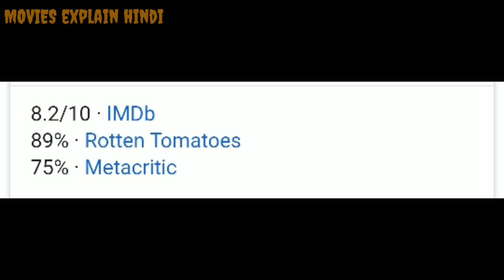DIAL M FOR MURDER (1954) MOVIE EXPLAINED IN HINDI || HOLLYWOOD CRIME MYSTRY BY ALFRED HITCHCOCK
Dial M for Murder is a 1954 American crime mystery film directed by Alfred Hitchcock , starring Ray Milland, Grace Kelly , Robert Cummings , and John Williams . Both the screenplay and the successful stage play on which it was based were written by English playwright Frederick Knott .

8.2/10 · IMDb 89% · Rotten Tomatoes 75% · Metacritic

Tony plans to murder his wife when he finds out that she had an affair with someone a year ago. He blackmails an old college associate to execute the crime but things don't work out as planned.

Initial release: 28 May 1954 (New York)

Director: Alfred Hitchcock

Screenplay: Frederick Knott

Story by: Frederick Knott

CAST :
Ray Milland as Tony Wendice
Grace Kelly as Margot Mary Wendice
Robert Cummings as Mark Halliday
John Williams as Chief Inspector Hubbard
Anthony Dawson as Charles Alexander Swann/Captain Lesgate
Leo Britt as the storyteller at the party
Patrick Allen as Detective Pearson
Robin Hughes as Police Sergeant
Martin Milner as Policeman Outside Wendice Flat (uncredited)
George Leigh as Detective Williams
George Alderson as First Detective

Ray Milland is Tony Wendice, a former tennis pro with money worries; with diabolical cunning, he plans to blackmail a louche college contemporary Lesgate (Anthony Dawson) into murdering his wealthy wife, Margot, played with refrigerated poise by Grace Kelly. Things go horribly wrong, but Tony coolly regroups with a new plan. The scene in which airy and suave Tony invites the hapless Lesgate to his apartment and reveals the scheme is a superbly played gem, and so is the grisly stabbing scene: both are classic Hitchcock. But, from there on in, it is anti-climactic with a lot of laborious and frankly tedious business with latchkeys. Well, Dial M for Murder deserves another watch.